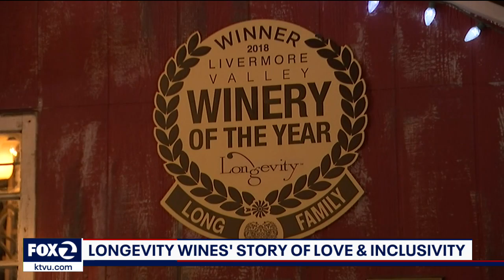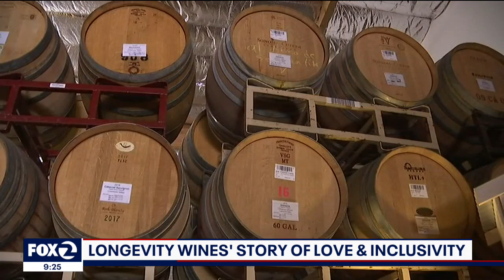African-American vintner wants to change face of industry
Less than 1 percent of vintners are Black. Phil Long of the Association of African American Vintners is trying to change that.